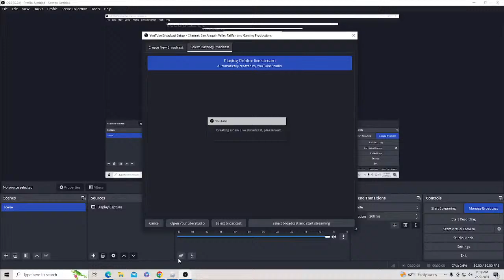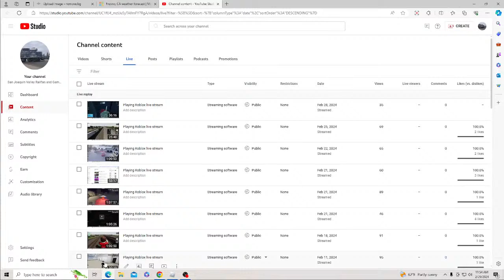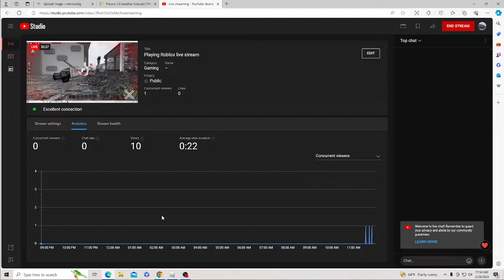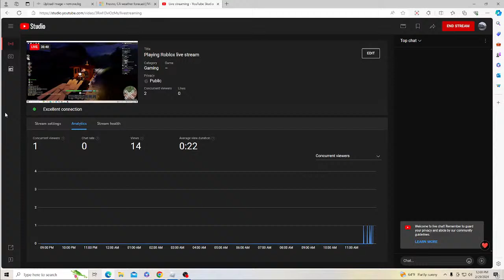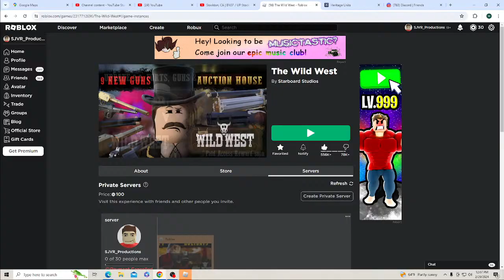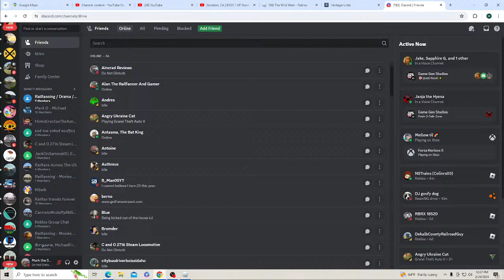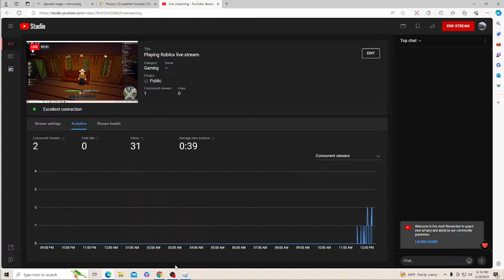Playing Roblox live stream